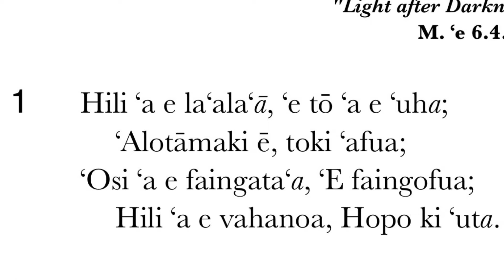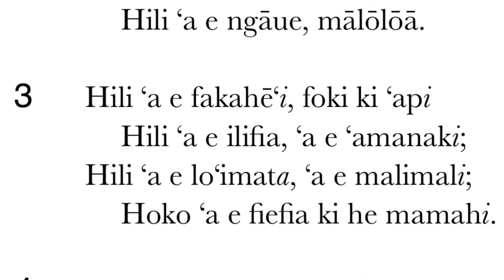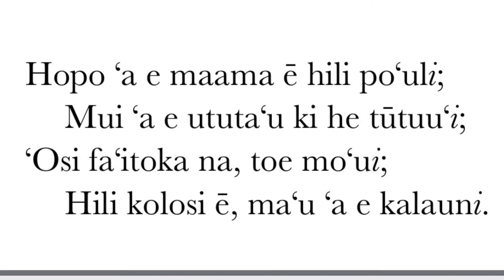Himi 482 - Hili 'a e la'ala'aa, 'e tō 'a e 'uha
Hymn 482 from the Tongan Hymnal. Sang by the Free Wesleyan Church of Tonga Choir in Nukunuku, Tongatapu.